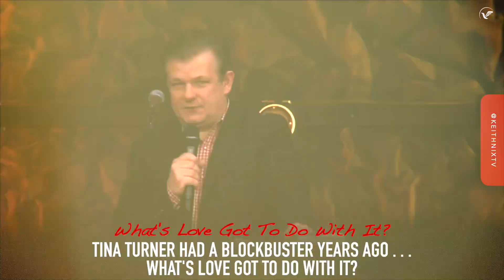What's Love Got To Do With It? Everything! - Keith Nix